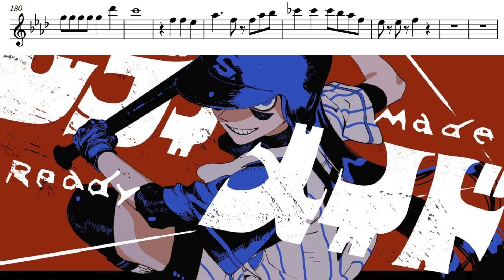【楽譜】【オーボエ】レディメイド/Ado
Adoさんの「レディメイド」をオーボエで演奏しました！
リクエスト、ありがとうございます！

新たにTwitterアカウントを作成しました！

イベント出演、質問等は下記メールへご連絡下さい。
試奏のできるリードの販売も始めました！
チャンネルの「概要」をご覧ください！

コメントで弾いてほしい曲等ありましたらリクエストください！